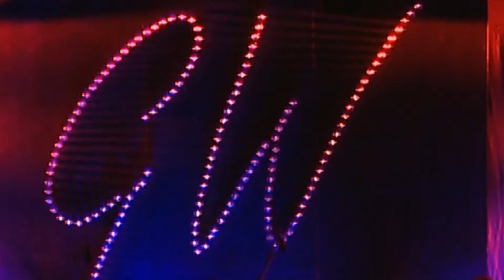Glenn Wish & TNMO på Södra Kasern 2015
Julshow med Glenn Wish på platsen där allt tog av en gång i tiden. December 2015 kom han tillbaka med sin julshow med sitt The New Memphis Orchestra.